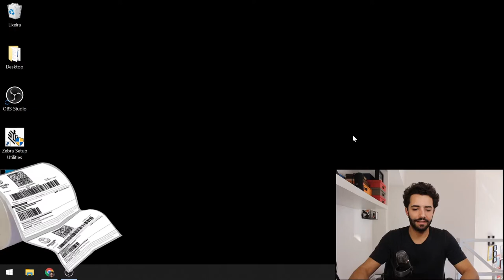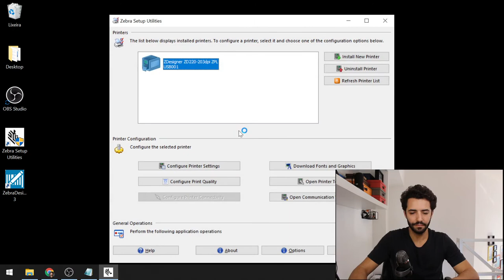Como imprimir etiqueta de envio Mercado Livre na impressora térmica Zebra